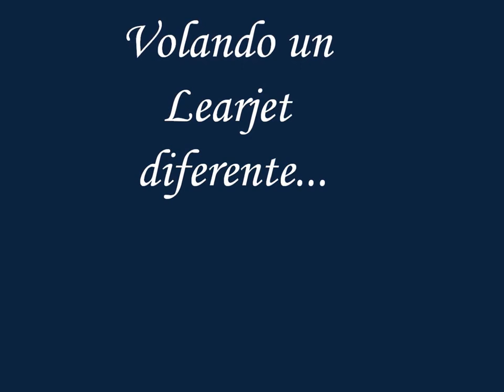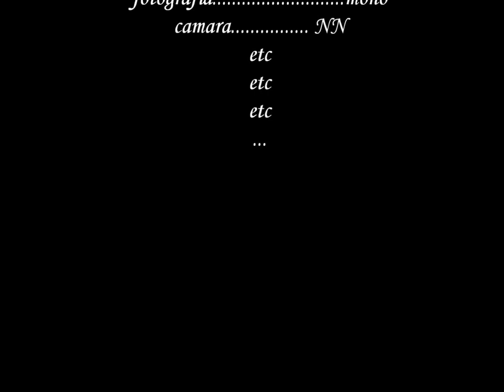Volando el Monojet- Aeromodelismo Peru'/Uyuyuy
Hecho de manera artesanal.  Foam, basswood, fiberglass and some balsa were used... Aileron, elevator, rudder and throttle control with 2 EDF outrunner brushless motors. Spektrum Radio DX7 2.4 Ghz and DSM2 receiver.   1300mah 3 cell 11.1 volts and 25C  Lithium Battery. The Speed Controller is a 40 amp Turnigy ESC